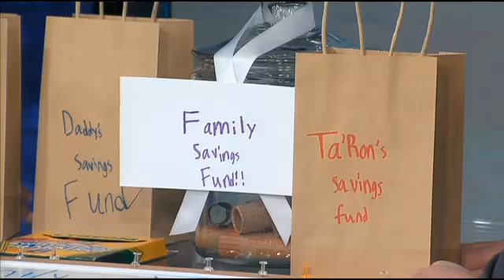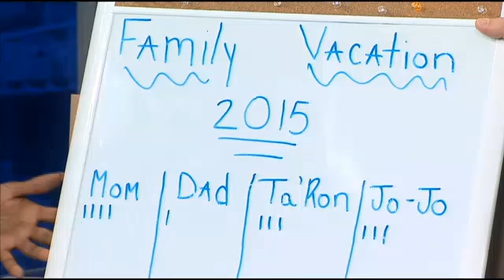Vacation Planning Cincinnati News FOX19 WXIX TV